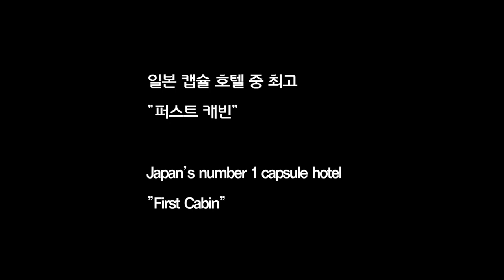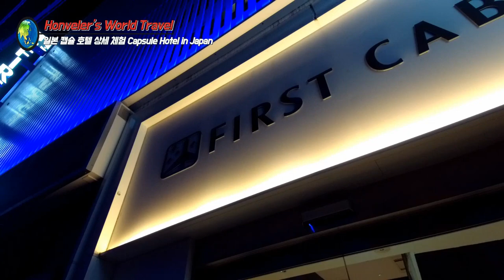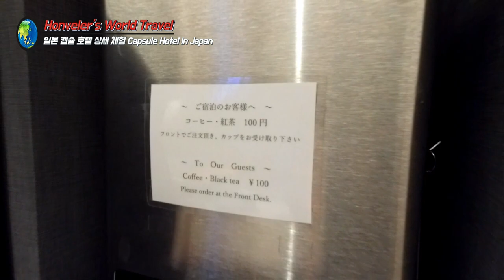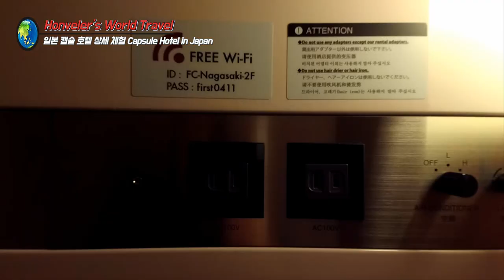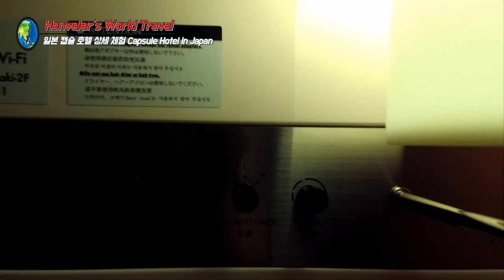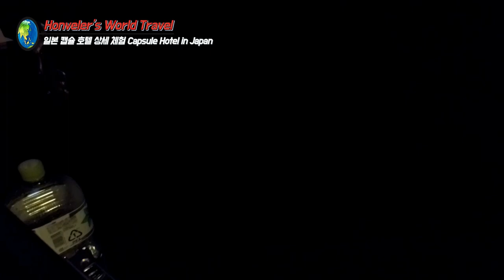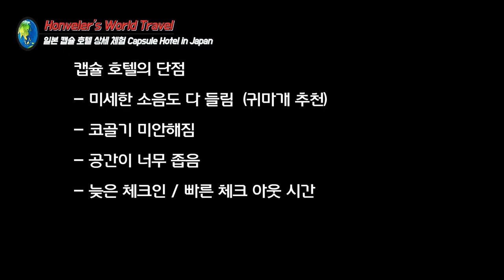일본 캡슐 호텔 퍼스트 캐빈 완벽 정보 first cabin capsule hotel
일본하면 캡슐 호텔 !!
그 중 가장 좋다는 퍼스트 캐빈 !
직접 체험해보고 완벽한 정보도 드려요 !

The best capsule hotel in Japan !!
First Cabin
Real experience and perfect information !!